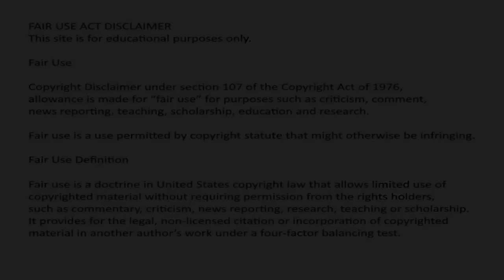Whats in Pfizer EU contracts? Their House of Cards Tumbling Down | Ursula Von der Leyen MUST go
Nov. 7th 2022 EU Parliament
Christine Anderson MEP (Germany) "Their House of Cards is Tumbling Down - Das Kartenhaus stürzt ein" original

Some of my own opinions about dealing with lies.

Keep inching forward like the wind up toy
"IT'S A BOB-OMB!" [clips from Mario Brothers the movie]